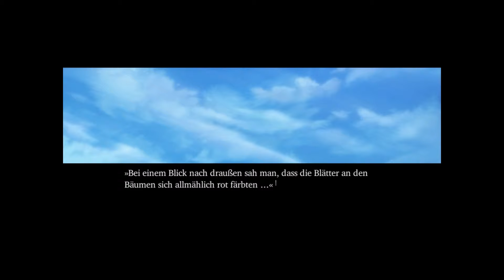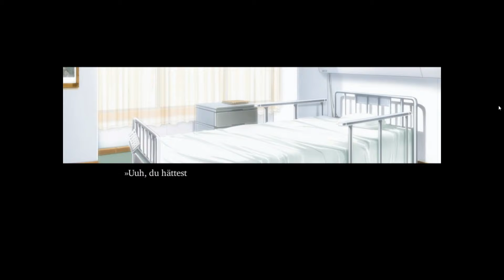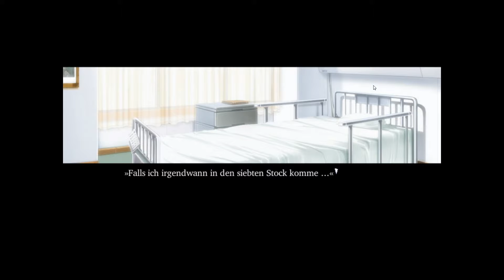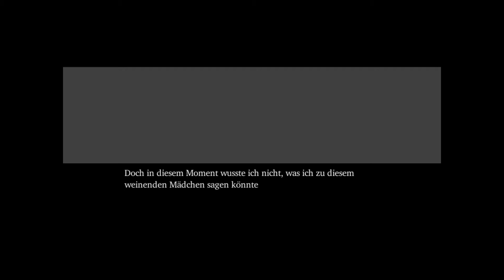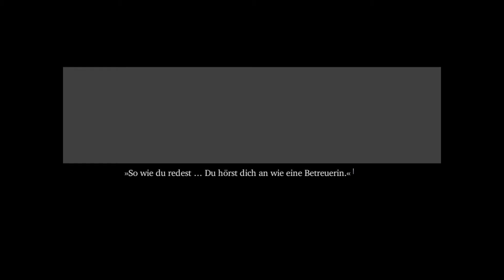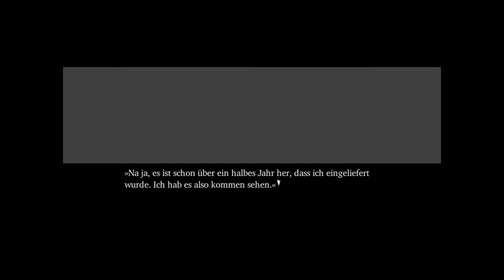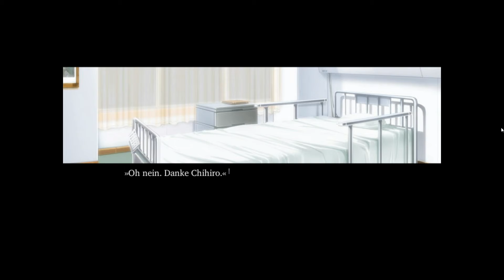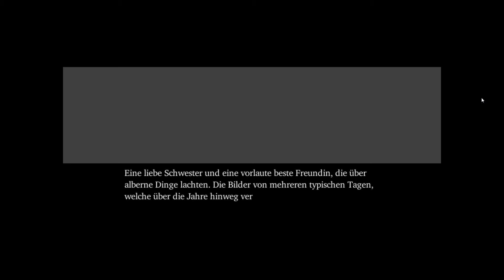Narcissu - Let's Play [Deutsch / 18] - Perfekte Anwesenheit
In diesem Let's Play verfolgen wir die traurige Geschichte zweier Protagonisten, welche an einer unheilbaren tödlichen Krankheit leiden. Wir begleiten sie dabei, wie sie den Alltag im Krankenhaus erleben und ihre familiäre Umgebung wahrnehmen.